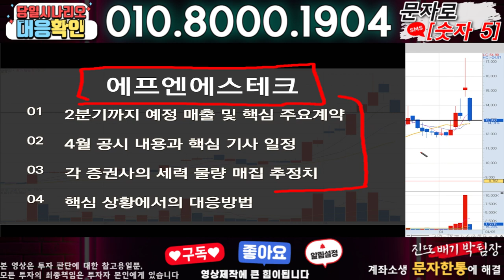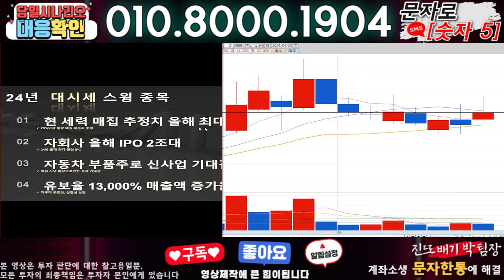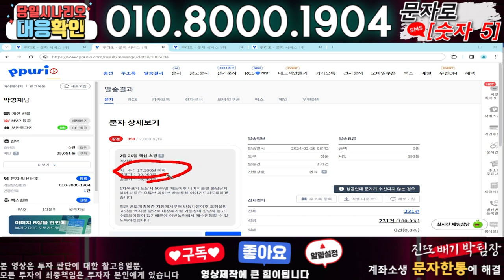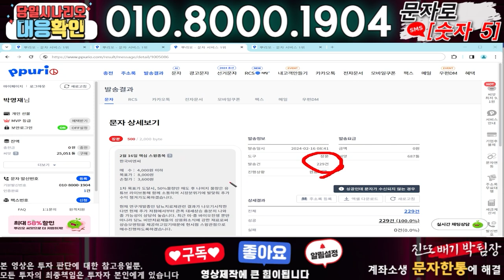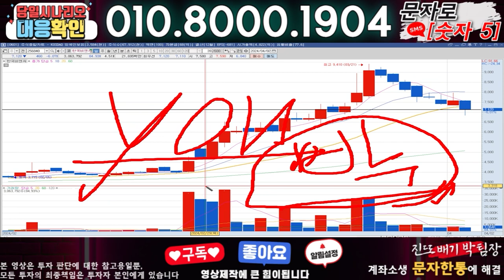에프엔에스테크 ) 3분전 기습속보-공식입장발표!! 무슨일인가?